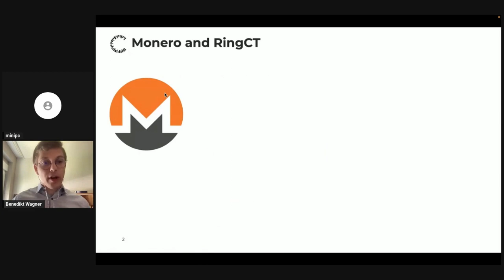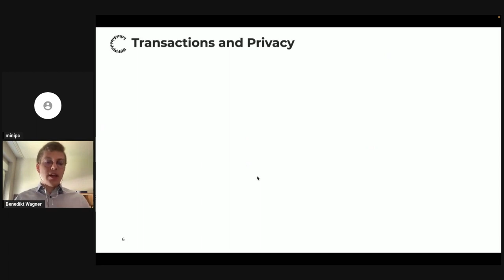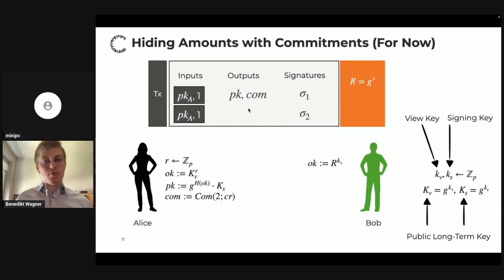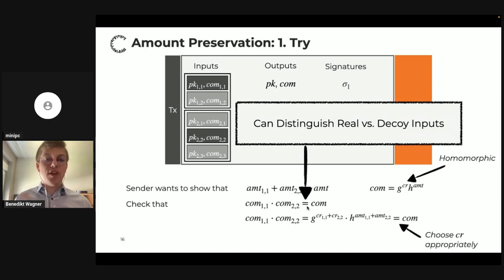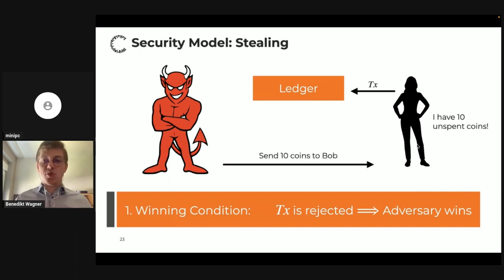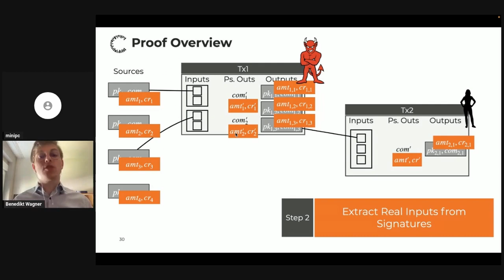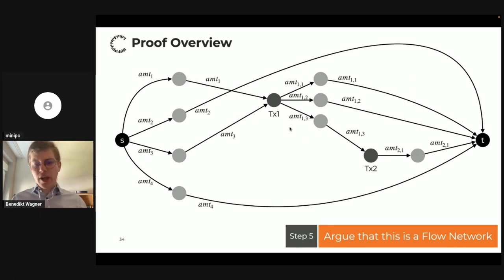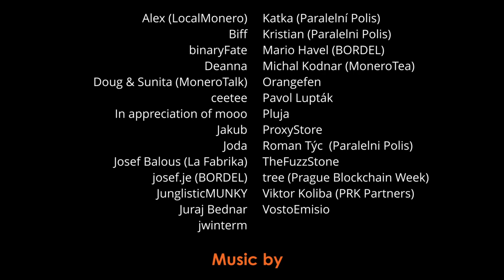Benedikt Wagner - A Holistic Security Analysis of Monero Transactions (Remote)